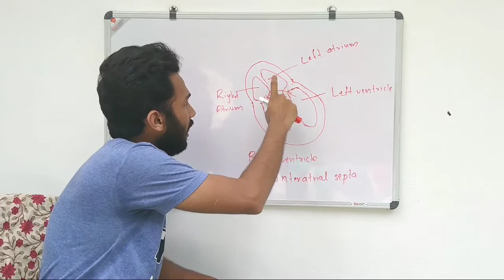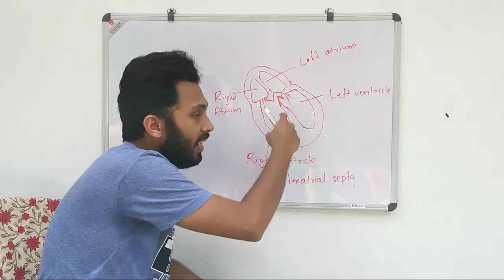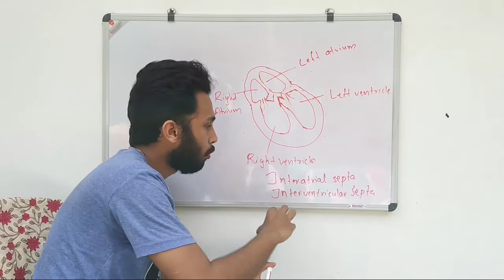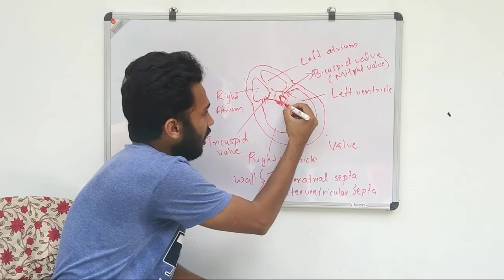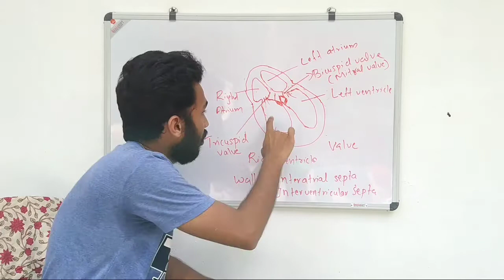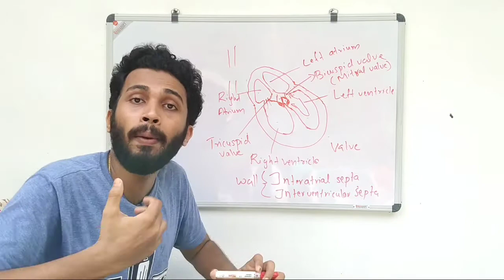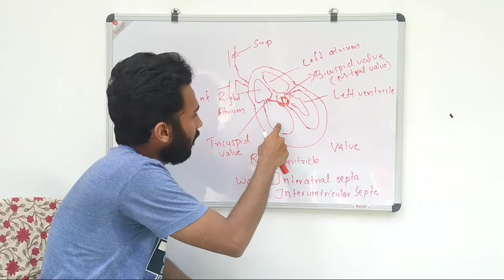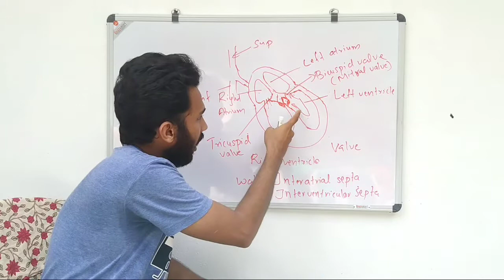structure of heart and cardiac cycle | malayalam | knowledge vlogger